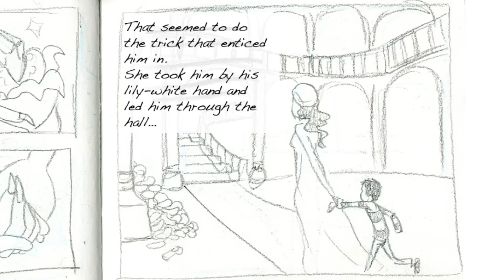Fatal Flower Garden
This is a slide show to present to Faceless Neil project, using mock up book sketches and a couple of finished illustration. In order to give an idea of the original story which was inspired by that song! :) Hopefully a real video will follow soon!